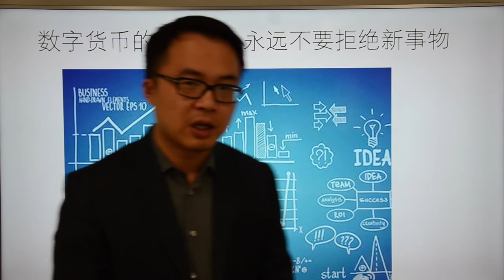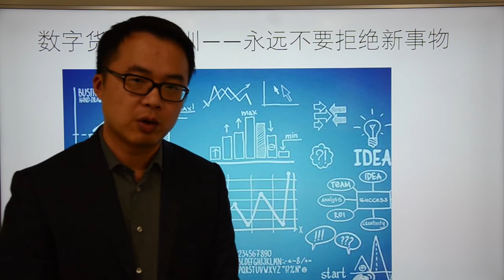Go Markets 2018年每日财经点评1月24日周三 (贷款100万，买房可以投金融就不行？）